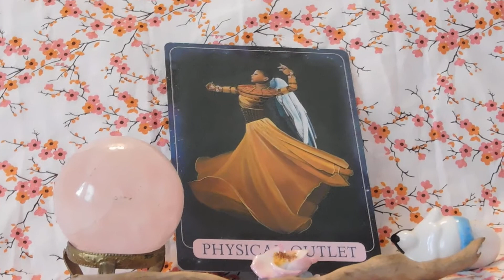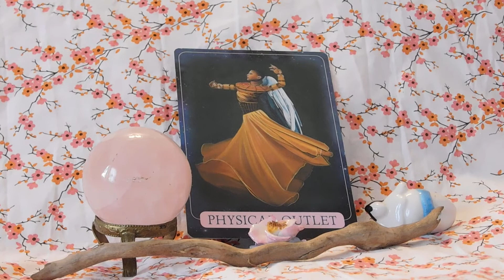Daily Tarot Oracle Card Reading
The card you chose was from Doreen Virtue's Indigo Angel Oracle cards. This card asks you to remember the essence of the message throughout your day. Practice to be aware at times of heightened emotions or situations. Breathe deeply little by little you will become stronger in your awareness. Then you can be more present and when you are more present you can enjoy life more fully. I hope this helps!